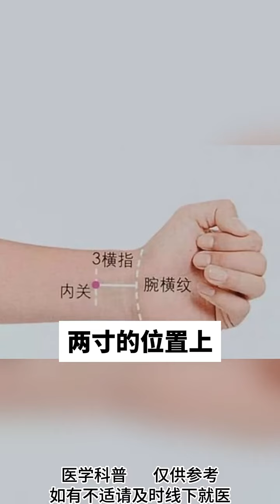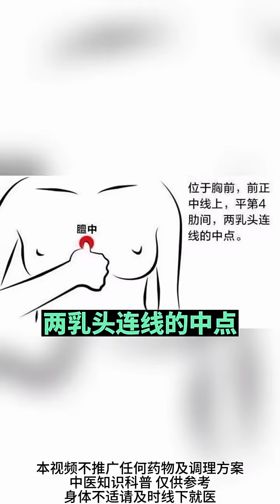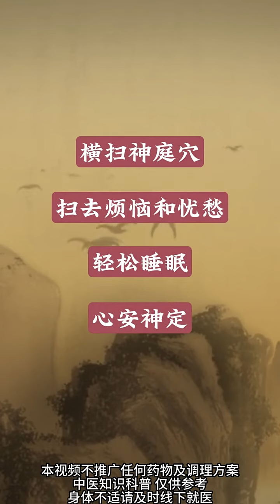心脏的三个重要穴位，你一定要记住